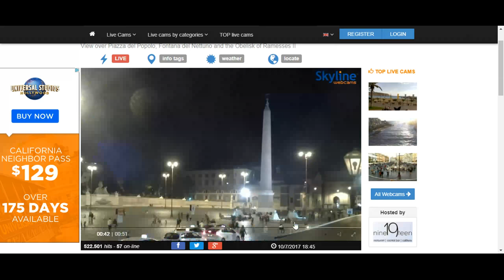Nibiru Spotted Again - One More Proof Rome Italy Was Real